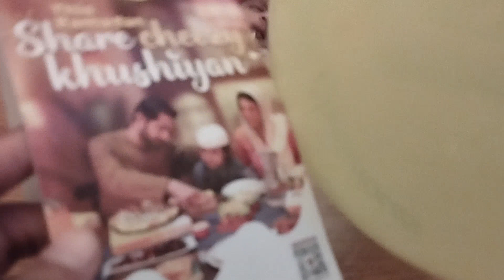Is cheezious's pizza worth the hype🤔: vlog : Eid Shopping